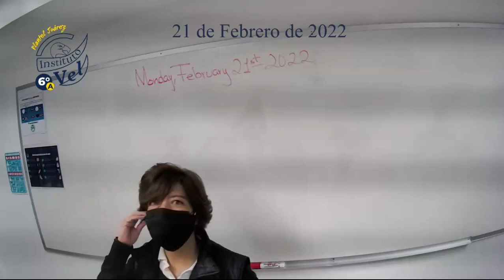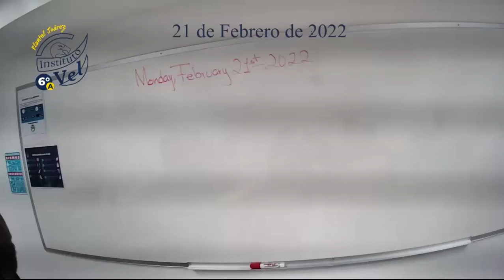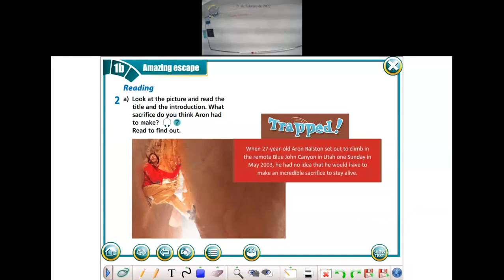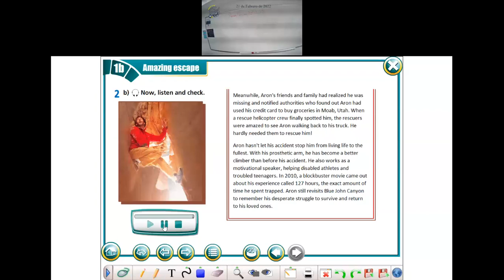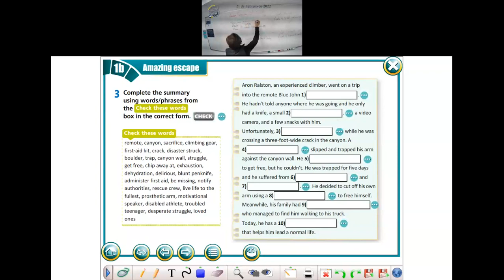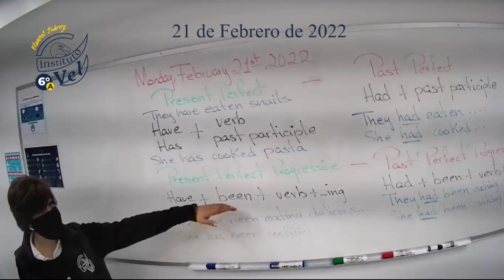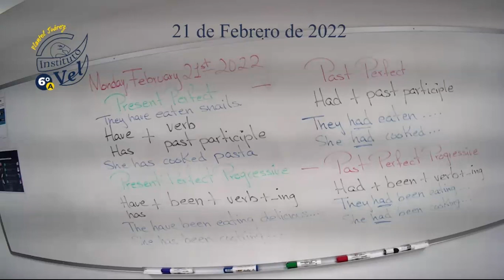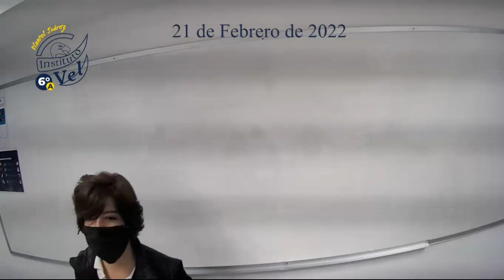6°A Temas selectos Inglés avanzado 2022 02 21 07 22 31